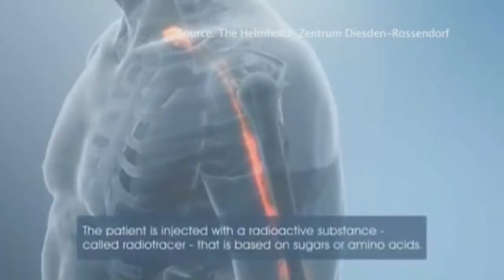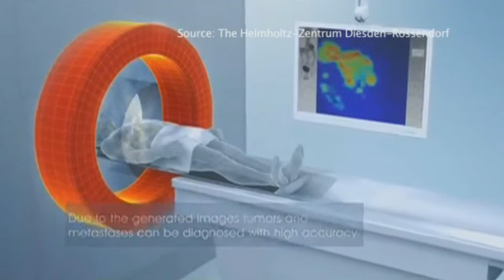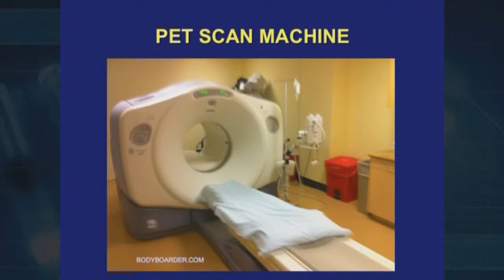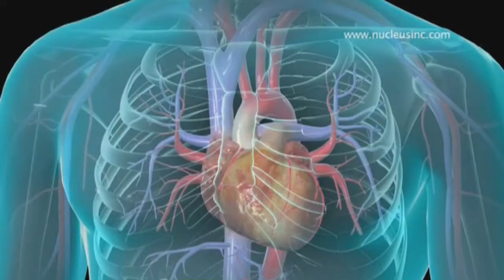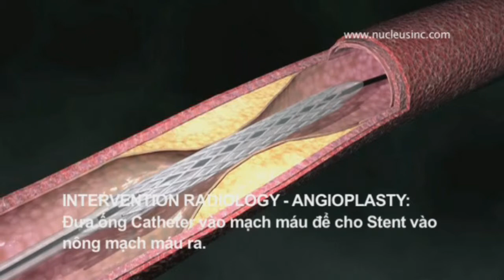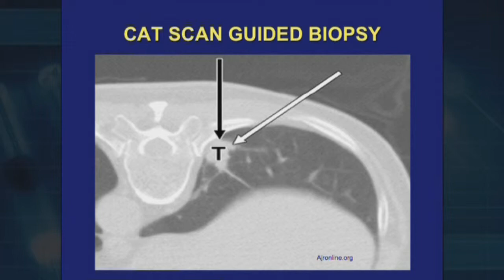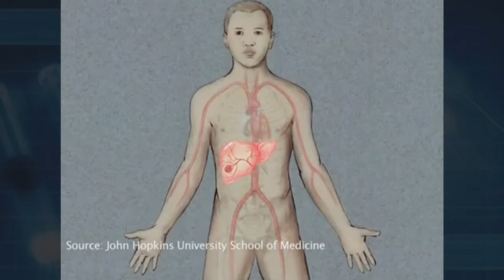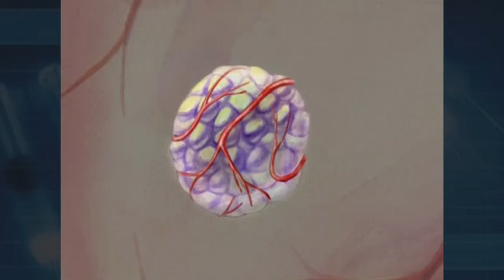Dr Sang Tran Tin Y Hoc - Ky Thuat Chup Quan Tuyen 2 of 2 VN / XRay